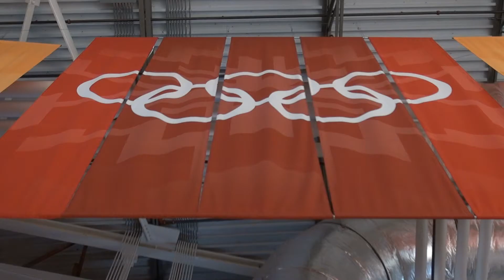Real Foods Market - Maria Lamb Sponsorship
Real Foods Market is proud to sponsor Maria Lamb as she skates her way to her third Olympics. Learn why Maria uses real food to fuel her body.